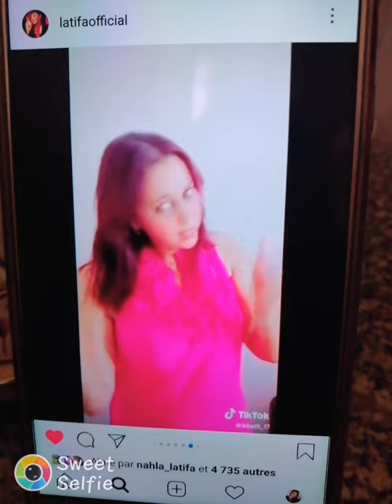كل الشكر للفنانة لطيفة العرفاوي علا نشرها الفديو الخاص بي والموجود بصفحتي بالتيك توك لاغنيتها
الجميلة للشمس ومبروك نجاح الاغنية🌹🌹😍😍💗